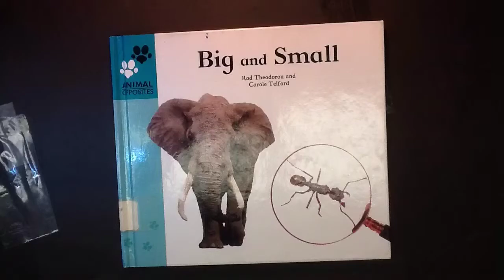Kira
Made in minutes with myCreate for the iPad. Create your own to share